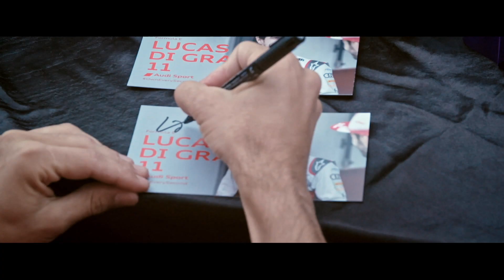Parasol Island: Audi Sport – Own Every Second You Can